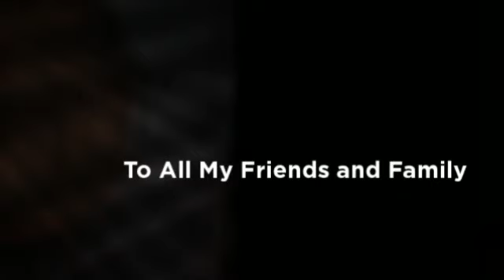Copy of Leah Step Down